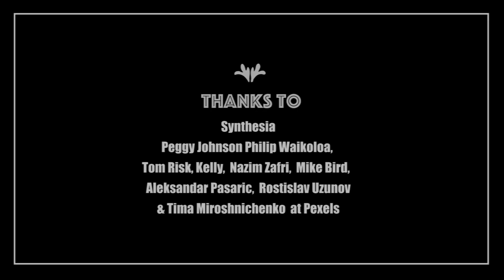The Corporate Veil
The idea of a corporation dates back centuries. Originally, corporations were rare and could only be created with the approval of monarchs or governments, often through royal charters or acts of parliament. These early companies, like the British East India Company, were powerful players in international trade, enjoying exclusive privileges backed by the state.

One of the most crucial innovations in corporate law is the concept of limited liability. This means that the owners or shareholders of a corporation aren’t personally responsible for the company’s debts or legal troubles. Their liability is limited to the amount they’ve invested. This encouraged people to invest in businesses as the structure protected their assets and shielded their identity with the corporate veil.